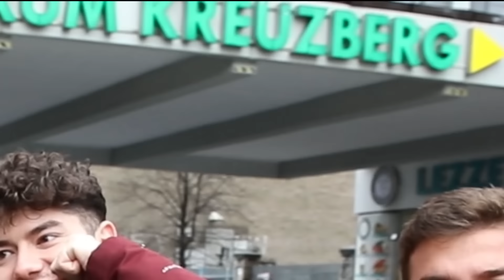KİLLA HAKAN İLE KREUZBERG'TE BİR GÜN!